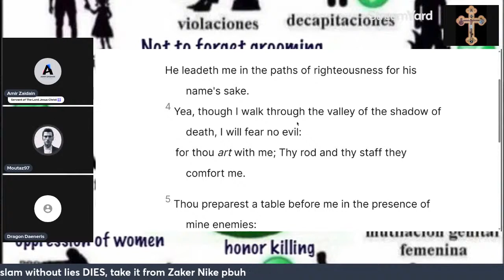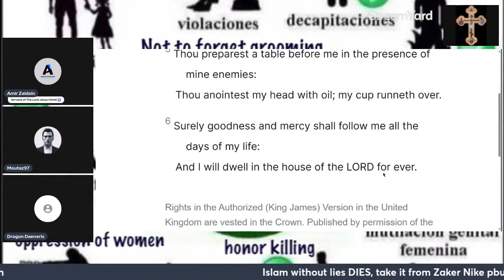Psalm 23 by Moutaz